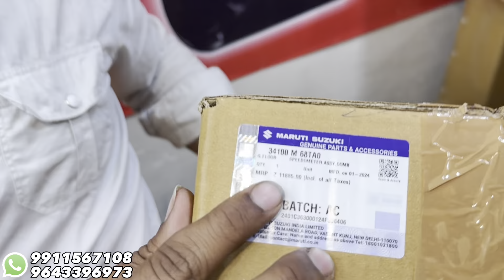Maruti Swift Transformation: From Base to Top 🔥| Swift modified | Maruti Swift 2024 modifications ✅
Shop Address-
A-FOUR CAR ACCESSORIES

15/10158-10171, G.F. W.E.A. Abdul Aziz Road, Karol Bagh, New Delhi-110005

dd audio - dls & speedy singh,car modification in karolbagh
musafirakajoshi
Premium hatchback
swift touchscreen installation
car mats
7d mats
Car modification
Modified cars
Tuner cars
2023 swift
2023 maruti swift
2023 maruti suzuki swift
maruti suzuki swift 2023
2023 swift facelift
2023 maruti swift review
swift lxi 2023
2023 suzuki swift
new model
swift facelift 2023
swift
suzuki swift 2023,2023 maruti
swift,2023 swift
2022 swift facelift
swift Ixi 2023
2023 maruti suzuki
swift
new swift
2023 suzuki swift
2023
swift
swift modified
modified swift
swift 2023
2023 suzuki swift
swift Ixi modified
2023
swift
2021 swift Ixi new swift 2023
swift 2023
2023 swift
2023 maruti swift review
2023 swift facelift
suzuki swift
review,swift Ixi 2023
2023 maruti swift
2023 suzuki swift
maruti suzuki
swift,maruti suzuki swift 2023
new swift
2023 maruti swift dualjet review
2023 maruti suzuki swift swift 2023 new model
swift speedometer detailed review
car modification
swift base model converted into top
model
swift next level modified
swift fully modified
features
swift 2023
2023  speedometer
swift 2023 modified
swift modification
swift got top model speedometer 2023
maruti swift base model converted into top
model
swift damping
arun panwar,get install swift mai kaam
chalu
swift touchscreen stereo
swift speakers
swift 2023
suzuki swift 2023
swift lxi to zxi
Swift steering change
swift modified kerala
swift modified taillight
Swift tail light modified
Swift genuine accessories price list
maruti swift accessories
Swift 2023 new model
Swift gt body kit
Swift sports kit
new swift accessories
Swift base to top modified
Swift modification
Swift power window
swift accessories